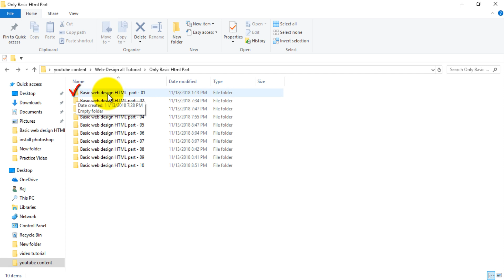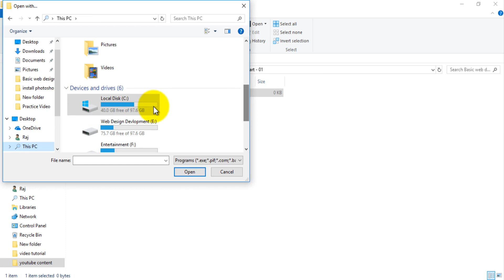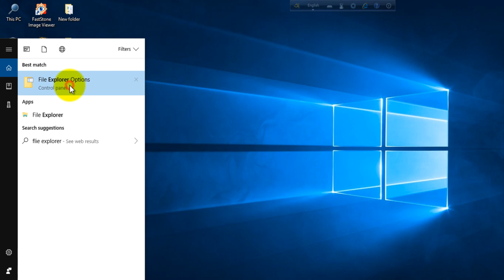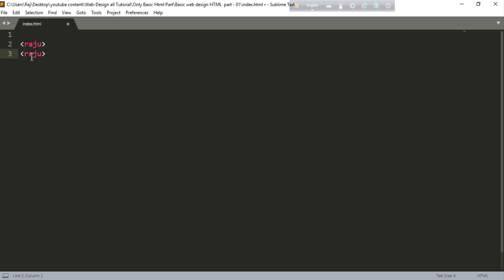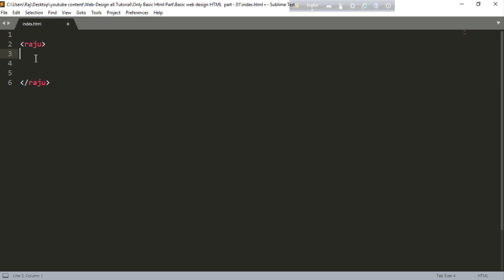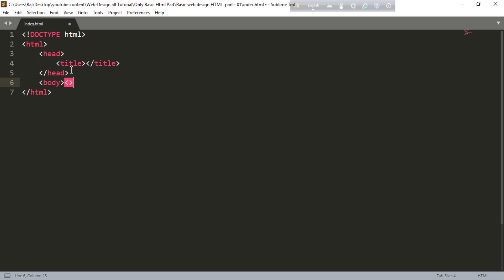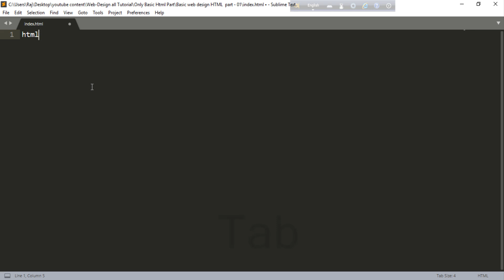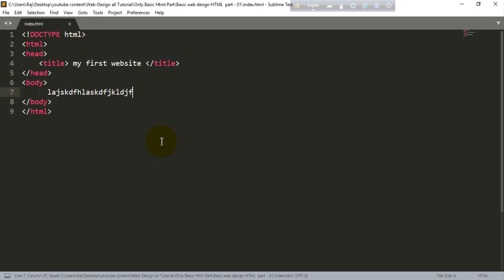Web Design Bangla Tutorial Part-04 [ 2020 ] | Define Html Structure?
Editor: MD Rajiur Rahman